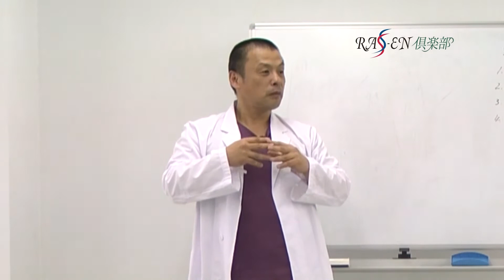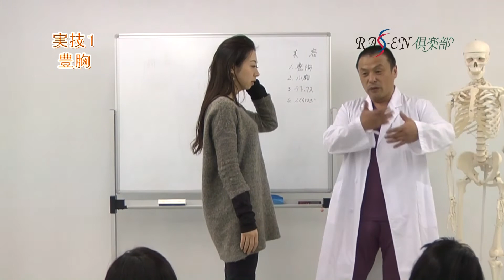RAS-EN倶楽部 プレセミナー 美容編1 ダイジェスト版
美容編1
■座学
■実技1　豊胸
■実技2　デトックス
■実技3　小顔
■実技4　ふくらはぎ